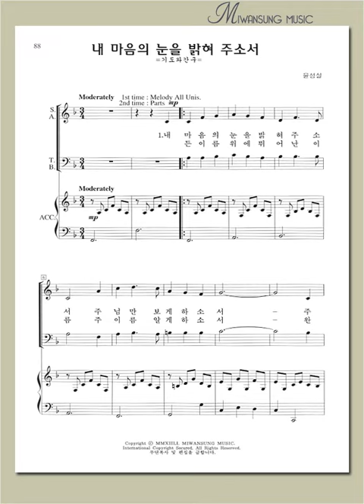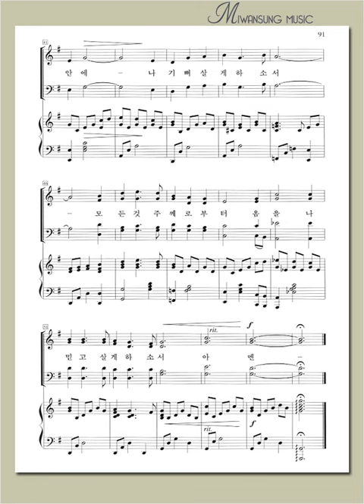쉽고 은혜로운 찬양1집 / 내 마음의 눈을 밝혀 주소서